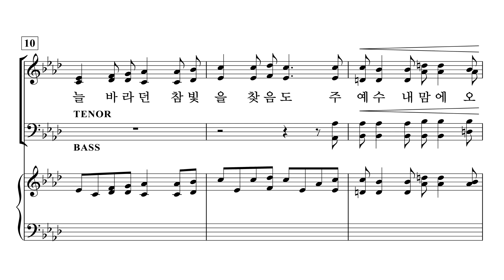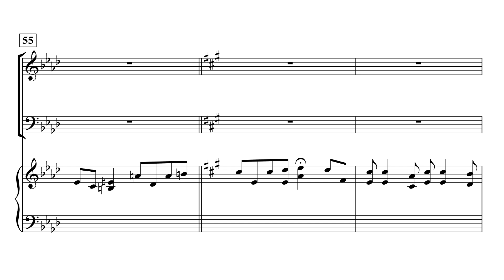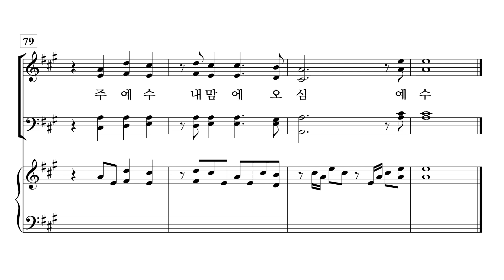[중앙아트] ‘예배찬양 2’ 04. 주 예수 내 맘에 들어와 - 소프라노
04. 주 예수 내 맘에 들어와 – 이동훈 편곡

✔️ 연주
Leader / 김영민
Pianist / 이정미

✔️ Recording Studio
INFINITY 스튜디오